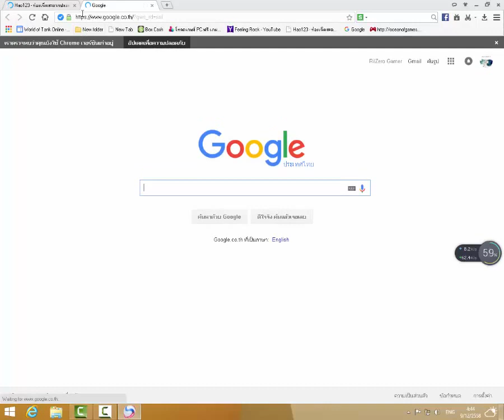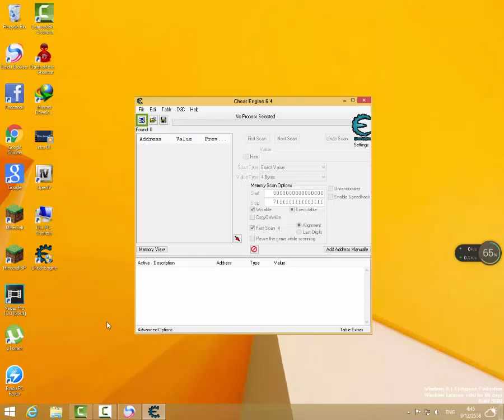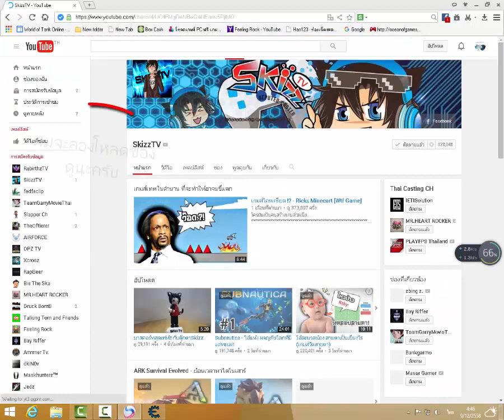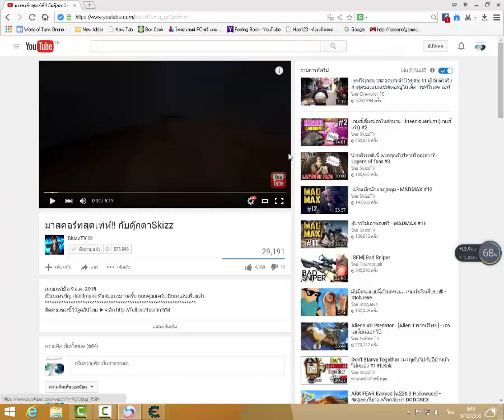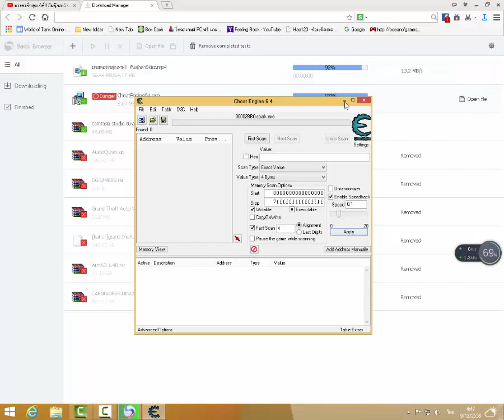สอน EP1/ วิธีแก้เน็ตช้า 10 MB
อย่าลืมกดถูกใจเพจด้วยละ